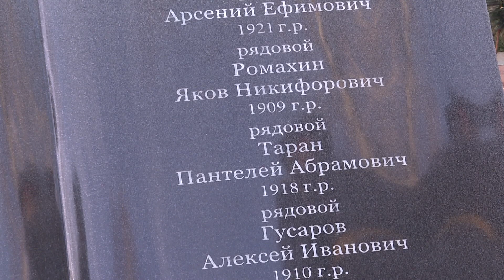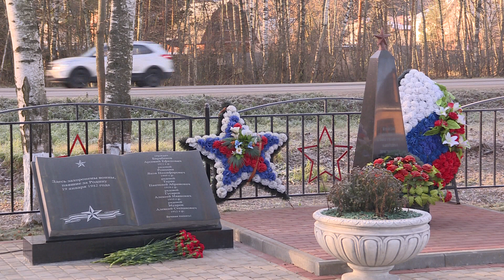День Неизвестного Солдата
День Неизвестного Солдата – памятная дата, которую ежегодно отмечают в России 3 декабря. Она была подписана президентом РФ 4 ноября 2014 года, в целях увековечения памяти воинов, погибших в боевых действиях на территории нашей страны или за её пределами, чьи имена остались неизвестными.